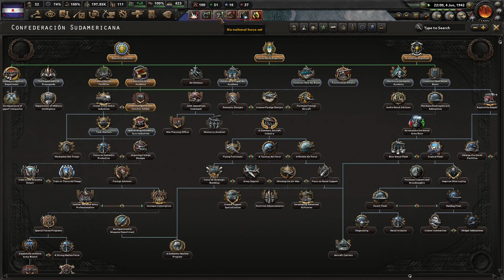A Special Señor Arrives! (FINALE) Hearts of Iron 4: Trial of Allegiance, Argentina #2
Another day, another DLC from Paradox. This newest DLC explores new focus trees for Argentina, Chile, and Brazil, and it gives minor tress for Paraguay and Uruguay. I hope you enjoy!